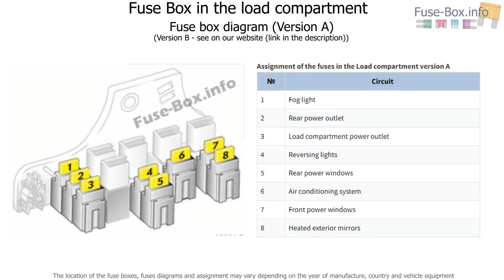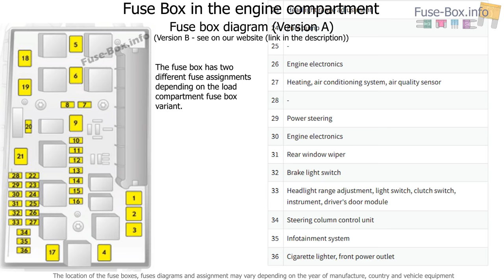Fuse box location and diagrams: Opel / Vauxhall Zafira B (2006-2014)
Fuse box diagram (location and assignment of electrical fuses) for Opel/Vauxhall Zafira B (2009, 2010, 2011, 2012, 2013, 2014).